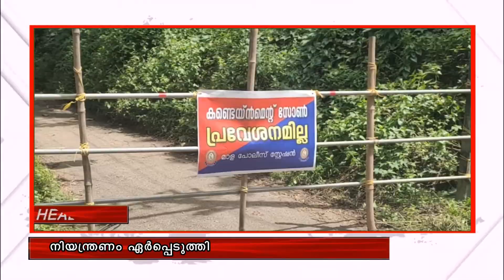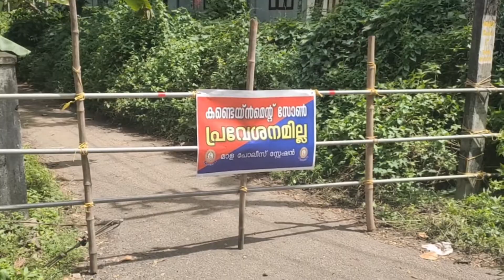NewsTime 01 01 10 2020